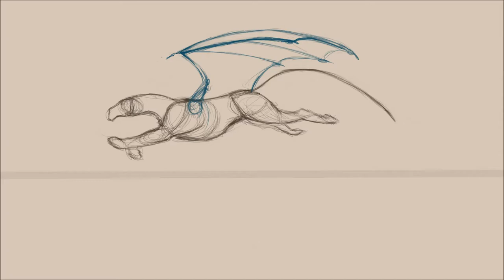dragon run cycle with wings